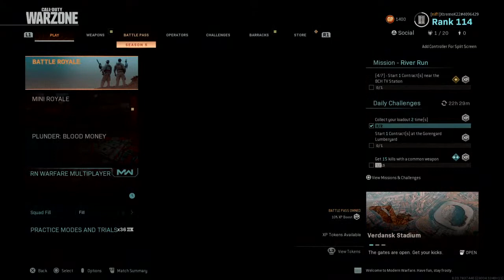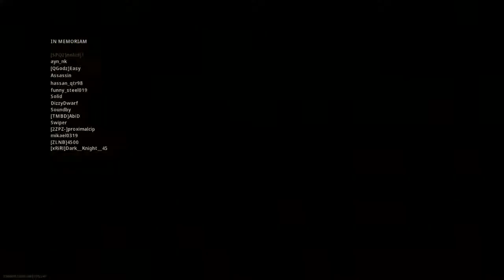Snipe Training Day 1